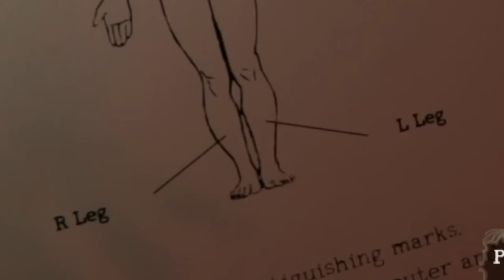Wenn GNTM ein Game wäre...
Heute mal anders! Heidi Klum möchte, dass wir ihr helfen ihre Models zu beseitigen. All die Mädels die den Laufsteg aufgrund von eingeölten Füßen und co nicht überlebt haben, müssen wir nun entsorgen. Dabei guckt uns Heidi öfters mal über die Schulter.

  ►DAS IST DRIN:
-2x RGB Lüfter für hinten und oben
-Windows 10

   SCHREIBTISCH EQUIPMENT
*►Handy Halterung